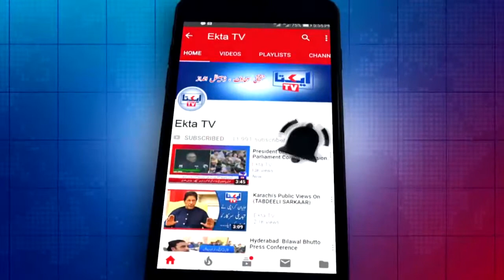Culture day | Mehboob Ali Abbasi Speech - Owner Ekta Media Group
Mehboob Ali Abbasi Speech - Owner Ekta Media Group